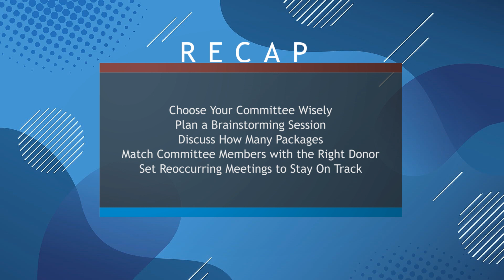Procurement 1 - First Steps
Are you planning a benefit auction for a charity or organization and wondering where to start with your procurement campaign? Look no further! In this video, we'll provide you with helpful tips and tricks to get you started on the right foot.

Whether you're a seasoned event planner or new to the world of procurement, this video is a must-watch for anyone looking to make their next benefit auction a success. So grab a pen and paper, and let's get started on your procurement campaign today!